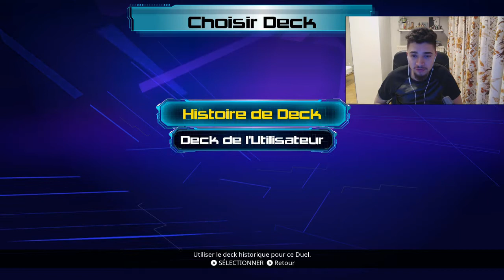Yu-gi-oh! Legacy of the duelist - let's play FR #2 - Nouveau deck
Bonjour tout le monde! On se retrouve ici pour un gros let's play sur Yu-gi-oh! Legacy of the duelist. Yu-gi-oh étant un manga très connu et très aimé de tous j'ai décidé de commencer ce jeu avec vous!

Allez voir leur chaine
Zark rp
Ohvoks